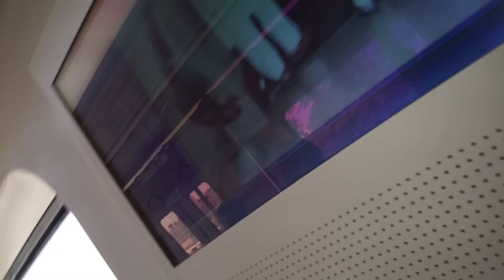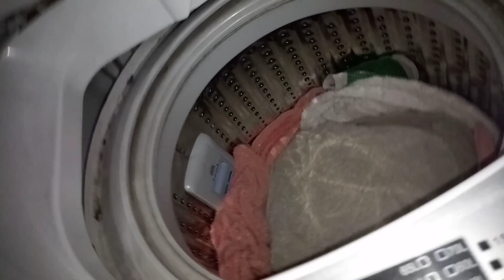traveling in metro train | home made butter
in today's vlog we are traveling in metro train to go to enjoy kids winter vacations i hope you like my vlog @souravjvlogs @Sistrology @sabaKajahaan @sitarayaseensana @alifatimadd973 @jannatzubairrahmani956 @ZaidAliTVlogs @ZalmiPlays @ZulqarnainSikandar25 @Zalmigaming @colorstv @ShaliniChaubey @CoComelonAnimalTime @malikwaqarbashir @RY_VLOGS242 @kitty_rawat @ImranRiazVlogs @huzaifakhan_9 @MenukaPaudal @Amanmalouniya @AliButtOfficial @LooLooKids @actorsamsingh1435 @DuckyBhai @FoodfusionPk @FamiliaMCDivertida